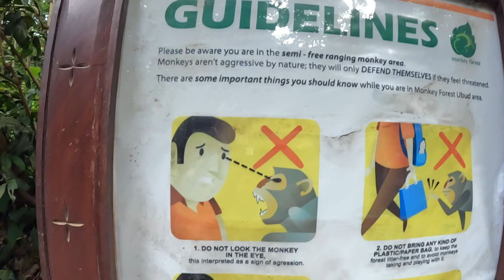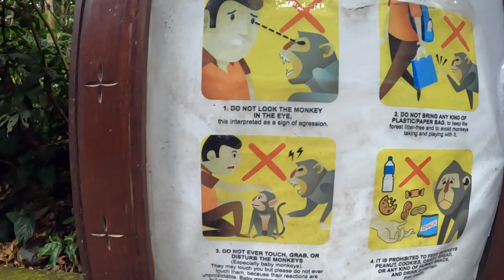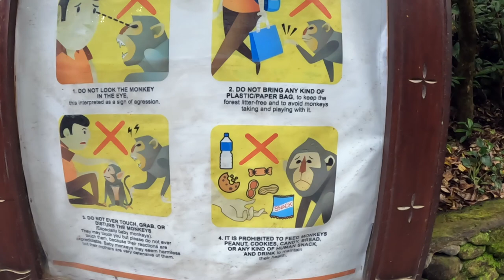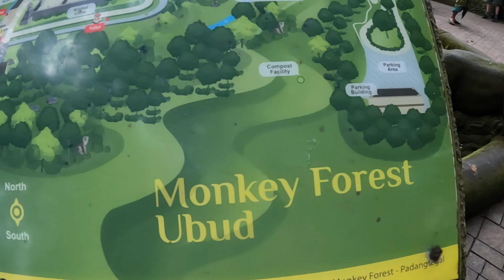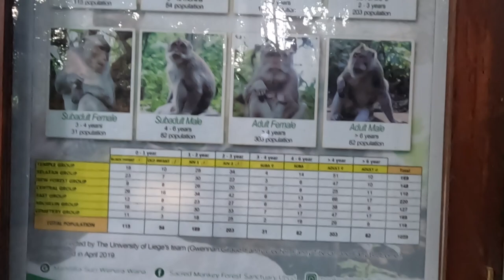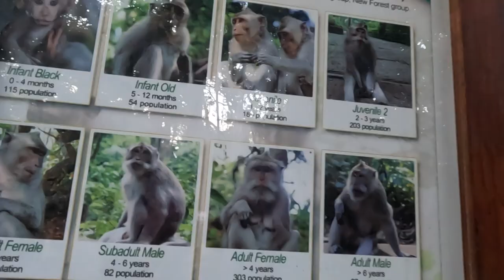Feeding Monkey in Bali | EP. 5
Join me as I explore Bali, Indonesia by motorbike seeking adventure, thrills, and new experiences.

I've been curious as to which area in Bali has the coolest monkeys...I know that the monkeys I met during my Volcano Trek were super cool so I wanted to see what Ubud, Bali had to offer when it came to these intelligent relatives.

I hope you enjoy watching the video as much as I did making it

"The CR3 Experience" and to come along on all of my adventures

Parts of this video include:
0:00 Intro
0:47 We have arrived at the Sacred Monkey Forest Sanctuary
2:21 Don't look the Monkey in the eyes
3:30 Tour of the Sanctuary
8:49 I got to FEED 100+ Monkeys
11:39 Mother and Baby Monkey
12:05 Demographic Data time Nerds
13:00 Outro

LIVE. LAUGH. TRAVEL
- CR3